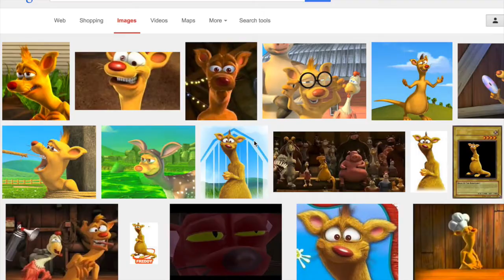barnyard ""ferret man"" discovery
don't google image search